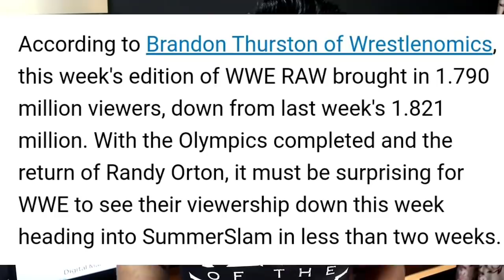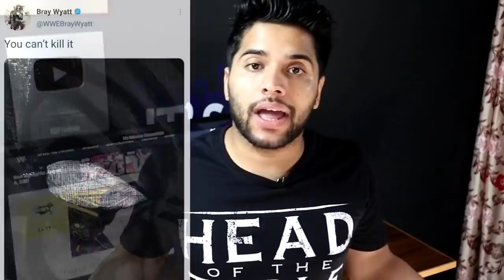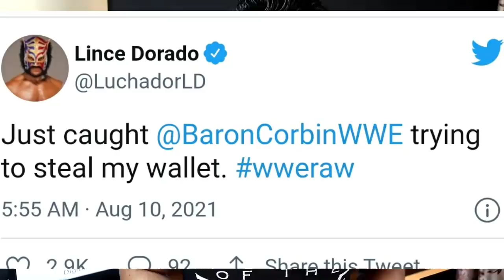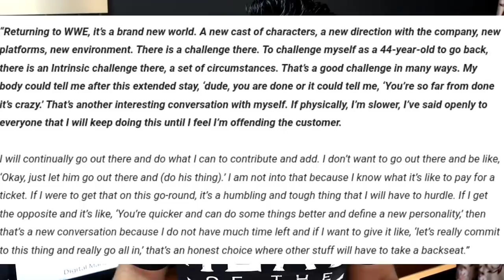WWE SummerSlam 2021- Cena Wins Universal championship from Roman | Goldberg Wins WWE Title | Becky..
WWE SummerSlam 2021 date ! WWE SummmerSlam highlights Roman Reigns ! John Cena wins Universal Championship ! John Cena defeat Roman Reigns at SummerSlam ! Goldberg wins WWE title ! Goldberg spear Lashley to win WWE Championship ! Bray Wyatt Returns soon ! the field Bray Wyatt drop teaser ! Becky Lynch attending SummerSlam ! SummerSlam 2021 date and time ! John Cena hug RK bro team ! Randy Orton and John Cena reunion after Monday night RAW ! John Cena, Riddle and Randy Orton hug ! WWE SummerSlam 2021 preview ! John Cena become 17 time world champion